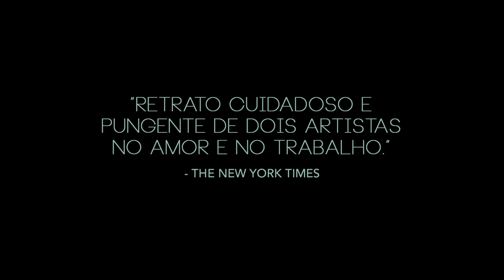PENDULAR | Trailer Oficial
PENDULAR | 21 de setembro nos cinemas
Um filme de Julia Murat

Elenco:
Raquel Karro
Rodrigo Bolzan
Neto Machado
Marcio Vito
Felipe Rocha
Renato Linhares
Larissa Siqueira
Carlos Eduardo Santos
Valeria Berreta
Martina Revollo

Um jovem casal se instala num galpão industrial abandonado. Uma faixa laranja, colada ao chão, divide a área em duas porções iguais: à direita, o ateliê de escultura dele; à esquerda, o estúdio de dança dela.

Pendular acontece neste cenário, onde arte, performances e intimidade se misturam; e onde os personagens perdem lentamente sua capacidade de distinguir entre seus projetos artísticos, seu passado e sua relação afetiva.